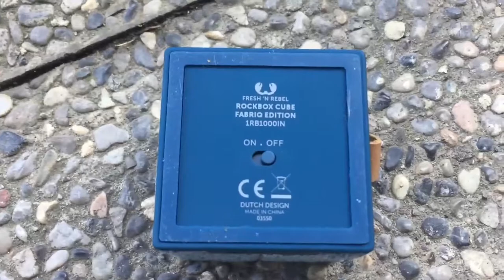RockBox Cube Fabriq Edition Fresh 'N Rebel